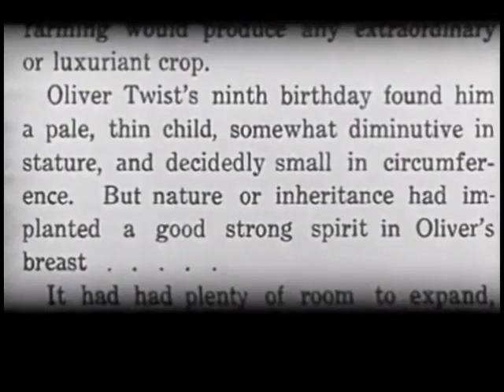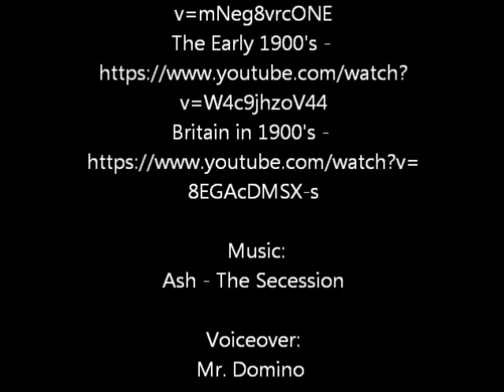Oliver Twist Trailer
Trailer thing I did for Morelli's 9th Grade English final.

I changed the song towards the end, the song is Week Seven by Ben von Wildenhaus.

fin